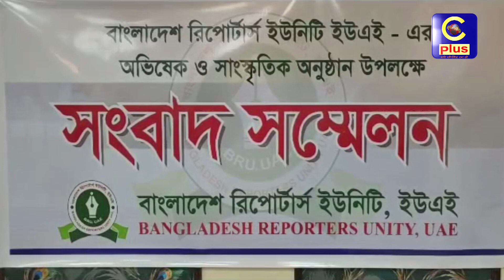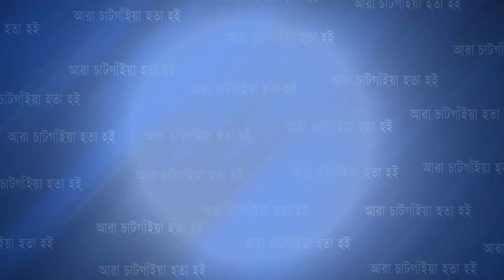শনিবার দুবাইয়ে বাংলাদেশ রিপোর্টার্স ইউনিটি ইউএই'র অভিষেক অনুষ্ঠান | Cplus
শনিবার দুবাইয়ে বাংলাদেশ রিপোর্টার্স ইউনিটি ইউএই'র অভিষেক অনুষ্ঠান

Slogan: আরাঁ চাটগাঁইয়া হতা হই
Country: Bangladesh
Language: Bengali।Chittagong Language
Broadcast area: Online